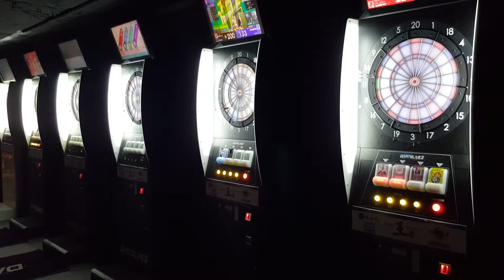球聖飛鏢聯盟～與哈囉交流賽5015/9/8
高級組最後一場猴子漂亮結鏢